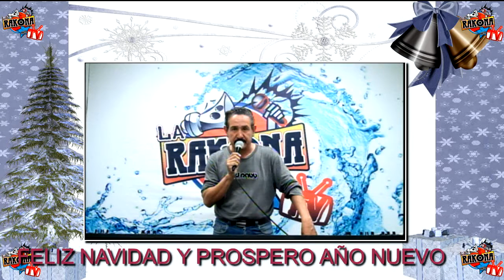SALUDO NAVIDEÑO DE SONIDO SOLITARIO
LES DESEA LO MEJOR EN ESTA NAVIDAD Y UN SUPER AÑO NUEVO ALA GENTE DE LA RAKONA